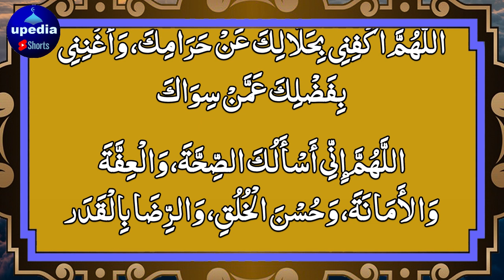Ramzan Ka Wazifa | 100 Saal Tak Har Bimari Se Pak Raho Ge | upedia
Jaldi Jaldi Sun Kar Apne Jisam Ki Bimariyan Bhaga Lo